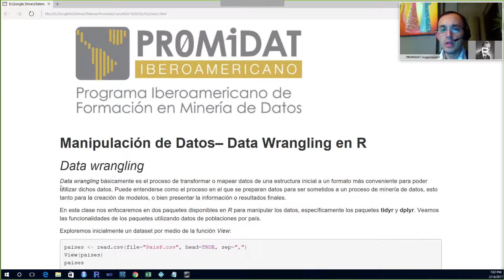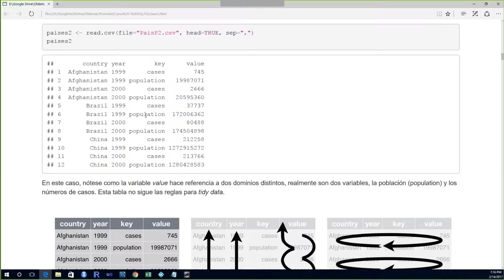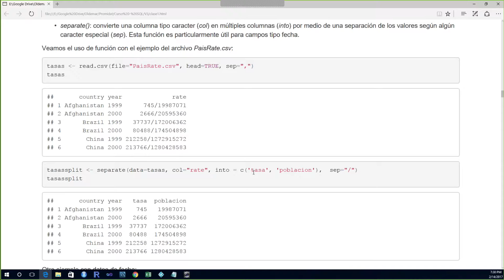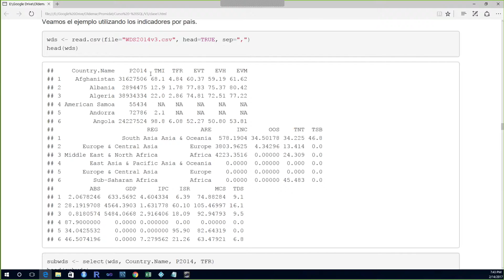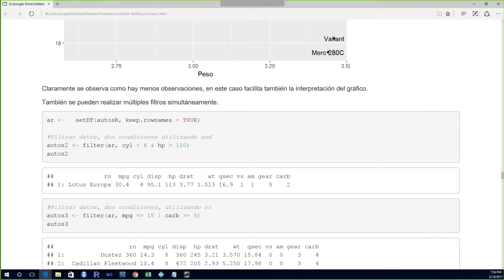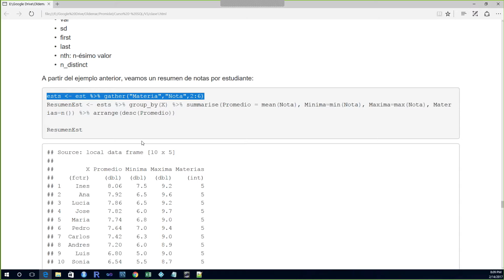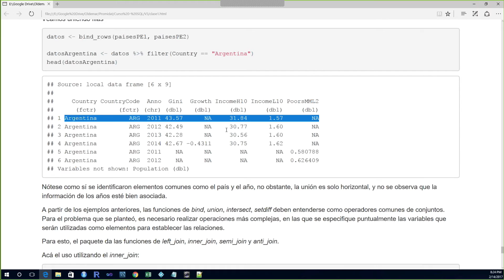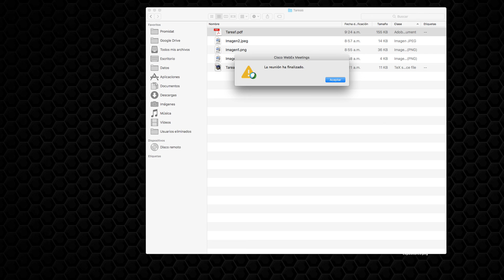Lección Nº1 Curso: Manipulacion y Preparación de Datos - QUETELET